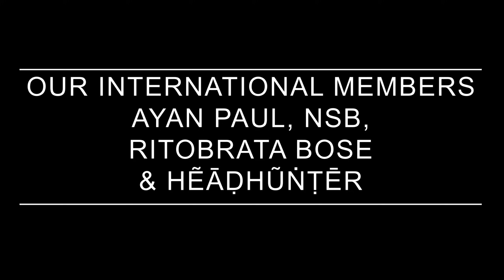Can I Recreate History At Lord's - 2nd Test 2021 - "Match Of The Decade" - Cricket 19 Scenario Mode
An Indian Cricket 19 Streamer/Content Creator.

Game:- Cricket 19 & Its not available for mobile.

Myself RahulRKGamer Playing England vs India 2nd Lords Test Match 2021 in Cricket 19 Scenario Mode.

WARNING - The following video is just a gameplay from the video game "Cricket 19" and is by no means the actual highlights of the real game & I Respect Every Player So Don't Mind Anything If I Say Anything About Them To Make My Content A Bit Funny.

cricket 19(PC,1440P 2K 60 FPS)

PC SPECS:-
PROCESSOR:- AMD RYZEN 9 3900X
GRAPHICS CARD:- ZOTAC RTX 2080 SUPER 8GB
MOTHERBOARD:- GIGABYTE X570 AORUS PRO WIFI MOTHERBOARD
MONITOR:- BENQ 27 INCH 2K 144HZ EX2780Q (Primary)
ACER VG240YP 1080P 144HZ (Secondary)
FACECAM:- CANON M200
CHAIR:- MSI MAG CH120
LOGITECH G29 STEERING WHEEL
LIQUID COOLING:- DEEPCOOL GAMMAXX L120T
32GB RAM 16GB*2 3600MHZ
1TB HDD
500GB NVME DRIVE
750 WATT POWER SUPPLY
Internet:- 300MBPS Download & 100MBPS Upload
IPAD 2018 6th GEN
AverMedia Live Gamer Portable 2 Capture Card
PS4 Slim 1TB
LOGITECH G Saitek Pro Flight Yoke System